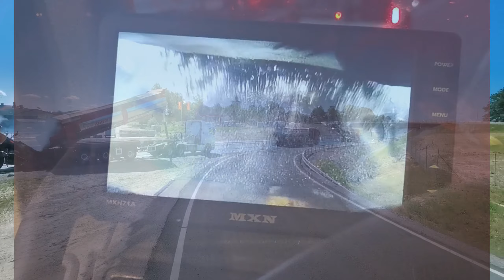Asfaltskörning med min Mercedes Actros och Zorzitrailer.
Här lägger vi bland annat på flygplatsen i Karlstad och på gamla E6:an